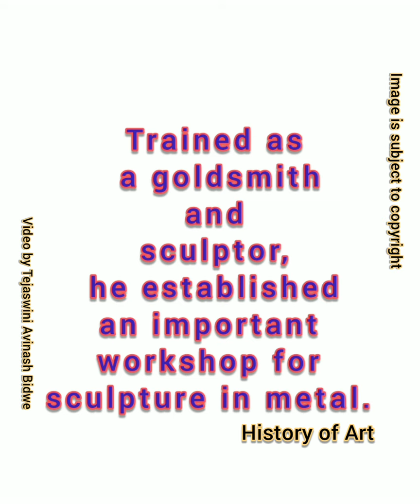Sculptor Lorenzo Ghiberti (1378-1455)